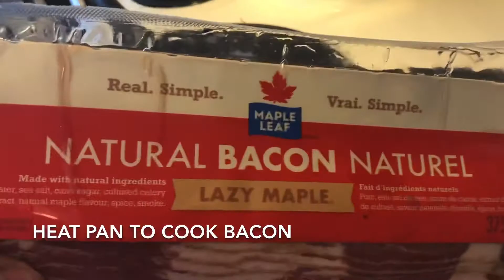What’s the secret for creamy Alfredo pasta